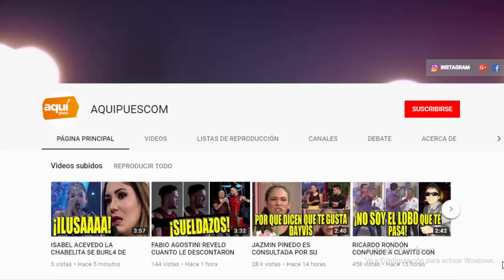¡QUÉ FU3RTE! RODRIGO GONZÁLEZ S0LTÓ TODO SOBRE EL PASADO AMOR0SO DE ETHEL POZO